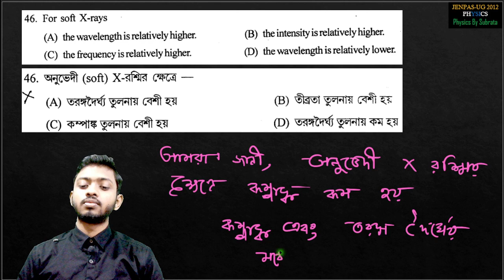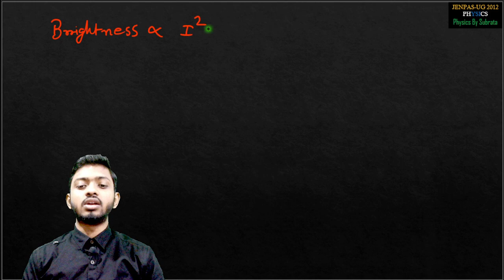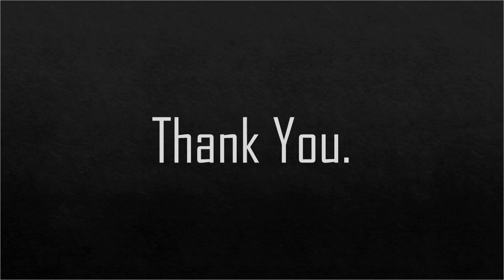Lec : 09 // Jenpas Ug 2012 Physics Question Paper Solve ( Part - 09 ). 10 Years Solve (60+ lecture)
Rank Booster Course on Physics for Jenpas Ug 2023 🔥🔥🔥 // 60+ Lecture // Previous 10 Year Question Solve // Physics By Subrata // Join With Us 🤝

jenpas ug 2023 preparation
jenpas ug physics class
jenpas ug physics question
jenpas ug physics important chapters
jenpas ug physics
bsc nursing entrance exam 2023
bsc nursing physics questions
bsc nursing physics question paper
bsc nursing physics answer key
wb jenpas ug 2023
aiims physics
physics for aiims bsc nursing
jenpas ug mock test
jenpas ug 2023 mock test
jenpas ug exam paper
class xi physics
jenpas ug paper 1
jenpas ug previous year question paper with solution
Jenpas Ug 2012 Physics PYQ
lecture - 09